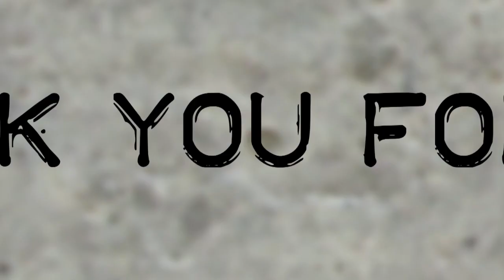K!ool Steps master class with Stephan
K!ool Steps master classes with international teachers
every Monday @ dancing school K!dans